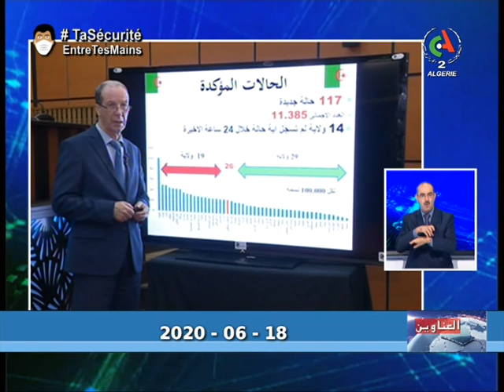عناوين النشرة 18 06 2020